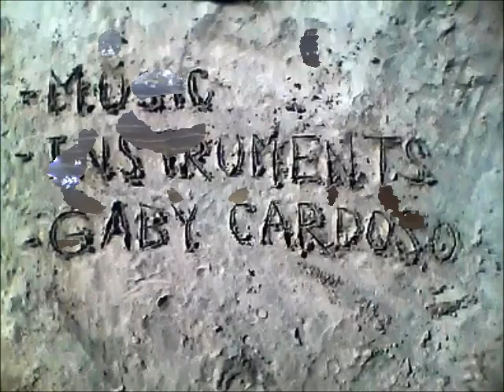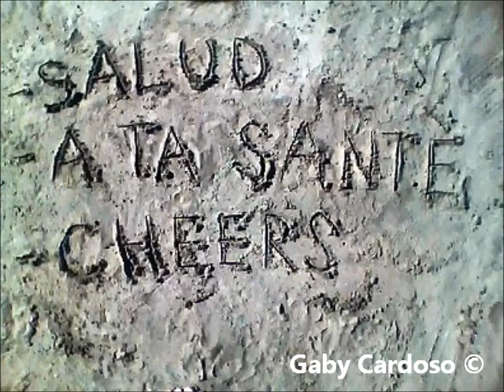Gaby Cardoso - Los Peces De Mis Sueños (Instrumental)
Mùsica e Instrumentos / Grabaciòn / Video: Gaby Cardoso.

- Reserved Rights by Creative Commons.